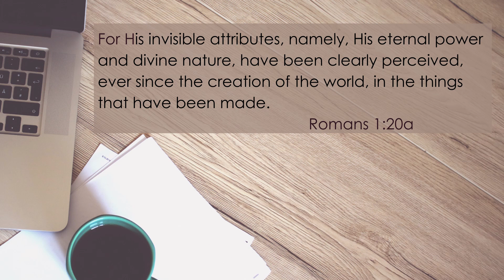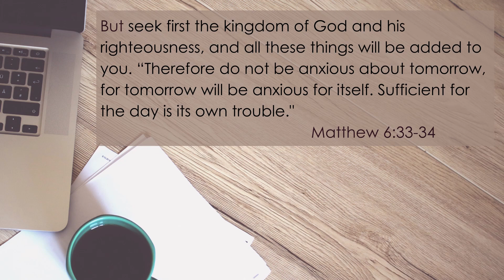From the Desk of Pastor Zach October 20, 2020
Pastor Zach takes a break from our series on the Statement of Faith to talk about Psalm 20:7 on this week's "From the Desk" video!